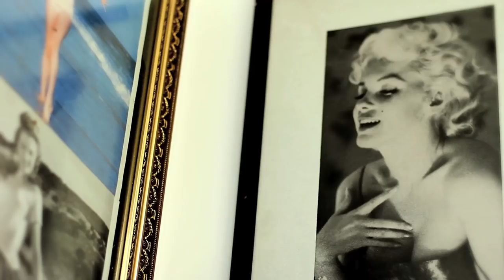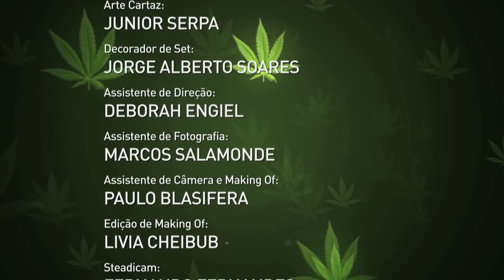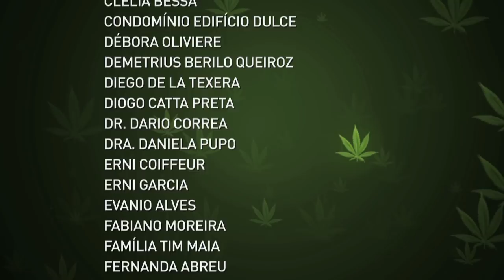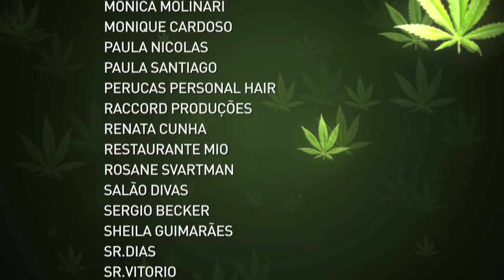O Bolo Curta na íntegra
"O BOLO" do estreante Robert Guimarães (roteiro e Direção) foi lançado em setembro de 2010 no FESTIVAL DO RIO participando da MOSTRA COMPETITIVA PREMIÈRE BRASIL, em seguida participou do 18º. FESTIVAL MIX BRASIL 2010, recebeu o PRÊMIO DE MELHOR CURTA-METRAGEM NACIONAL (Júri Popular). Foi selecionado para a MOSTRA COMPETITIVA do CIRCUITO INFFINITO BRAZILIAN FILM FESTIVAIL 2011 (NOVA YORK, LONDRES, MIAMI, MONTEVIDÉU e BUENOS AIRES), recebeu os PRÊMIOS: MELHOR FILME (Júri Popular) em NOVA YORK, MIAMI e BUENOS AIRES e o PREMIO DE MELHOR DIREÇÃO DE ARTE (MIAMI). Também participou dos festivais internacionais de Berlim e Toronto. E as Mostras: 4a. Mostra Possíveis Sexualidades - Salvador e 6a. Festival de Cinema Curta Cabo Frio.

   "O BOLO" é uma COMÉDIA POP KITSCH CARIOCA, repleta de situações hilárias que ocorrem quando a doméstica evangélica Dirce (Fabíula Nascimento) come o bolo de aniversário de seu patrão, o artista libertário Cadu (Eriberto Leão) feito com Hemp.  Através das sensações provocadas pelo bolo "mágico", a sensualidade de Dirce, até então reprimida, aflora e ela se vê atraída pelo patrão bonitão. Mas ela não sabe que o seu patrão é gay e que o tal bolo de aniversário que Cadu ganhou de presente da amiga hippie chic Lili (Catarina Abdalla) é de hemp. Sem conseguir saciar seu desejo com o patrão, Dirce encontra no porteiro umbandista Agnaldo (Flavio Bauraqui) a oportunidade de realizar suas mais secretas fantasias sexuais. Foi dada a largada para os efeitos do "O BOLO" de cannabis fazer a doméstica Dirce pegar fogo!